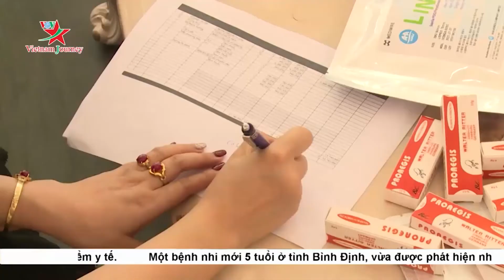Hà Nội sẽ siết chặt quản lý thẩm mỹ viện, Spa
Theo Sở Y tế thành phố Hà Nội, nhiều cơ sở làm đẹp, spa vẫn tìm cách lách luật, gắn biển hiệu thẩm mỹ viện, khiến người dân lầm tưởng đây là cơ sở phẫu thuật thẩm mỹ. Trên địa bàn thành phố đang tồn tại hai loại hình cơ sở làm đẹp là phòng khám chuyên khoa phẫu thuật thẩm mỹ do Sở Y tế cấp phép và các cơ sở chăm sóc sắc đẹp do Ủy ban Nhân dân cấp quận, huyện cấp phép. Trong thời gian tới, Thành phố Hà Nội sẽ siết chặt quản lý thẩm mỹ viện, Spa để khắc phục tình trạng này.